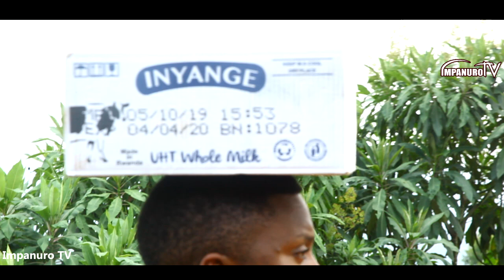Umusaza w'imyaka 150 Yahanuye ibigiye kuba|| Avuze uburyo yahindutse umunyu|| Ntucikwe